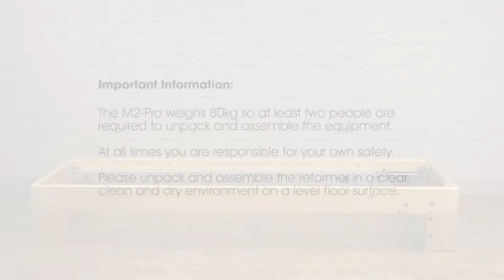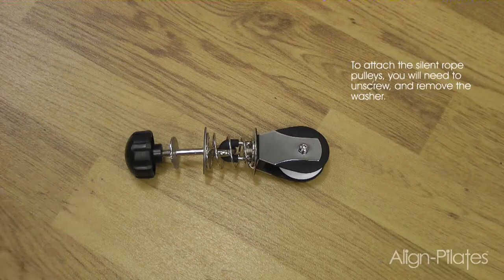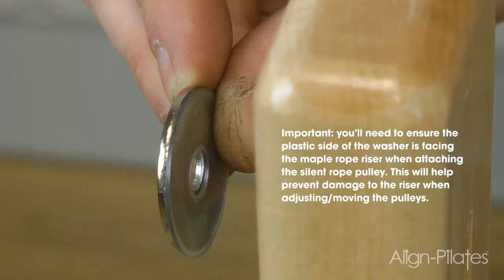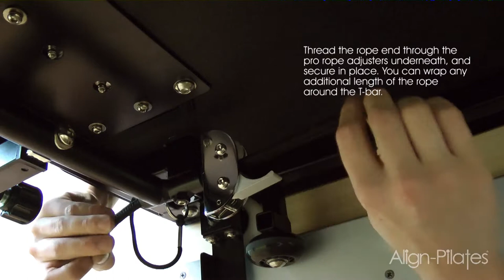M2-Pro/M8-Pro Pilates Reformer | Assembly Video | Align-Pilates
Follow along this video with Scott from Align-Pilates, along with your written instructions to assemble your M2-Pro or M8-Pro Pilates Reformer.

Note: If assembling multiple Reformers, please match the carriage to the frame using the serial number on each box.

Note: The video features the M2-Pro, however all instructions also apply to the M8-Pro.